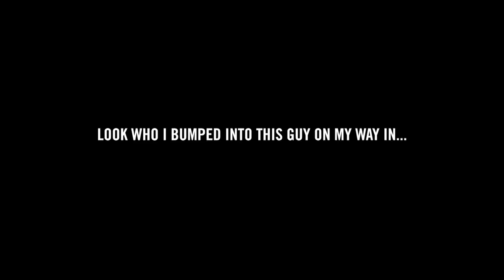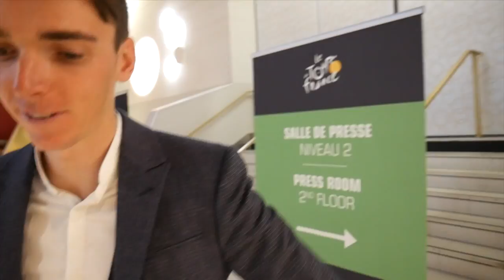A Cyclingtips Vlog: Tour de France 2018 Route presentation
Dave dashed along to the 2018 Tour de France route presentation in Paris to check out first hand what was on the agenda for the riders that hope to take on the grandest of the Grand Tours next year. In the media scrum, Dave spoke with a two-time winner of the race, the UCI president, Simon Yates of Orica-Scott and third place finisher of the 2017 Tour Romain Bardet.